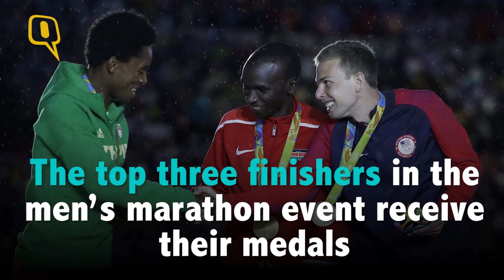The Quint: Dance and Britain’s Shoes Steal the Show in Rio’s Closing Ceremony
The Rio Olympics came to an end after the IOC President Thomas Bach declared the Games closed during the closing ceremony on Sunday.
Brazil fought all the demons such as Zika, terror threats and so on valiantly ahead of the competition and hosted a successful Olympic Games.
In the closing ceremony, the members of the Great Britain team walked into the Maracana stadium with shoes that had colourful lights. They called their feet disco feet.
The Quint takes a look at the top five moments of Rio Olympics’ closing ceremony.